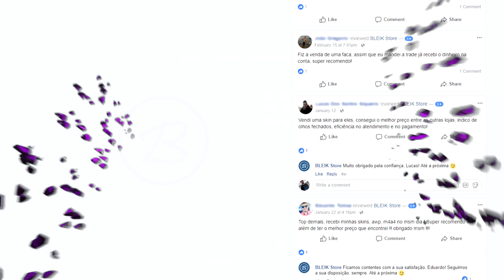V$M XITER ou PRO no CS:GO?! (Novo Coldzera?)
Reagi as melhores jogadas do V$M no CS:GO e dei minha opinião sobre ele ser xiter ou não.